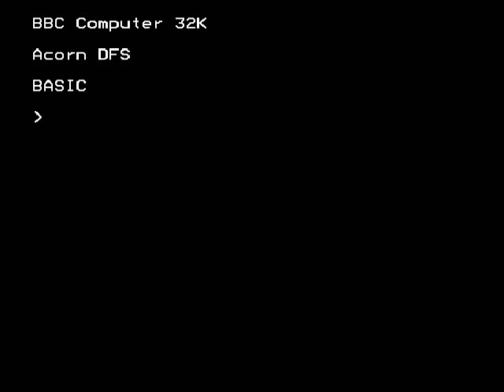BBC Micro game Crazy Tracer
The control system leaves a lot to be desired...